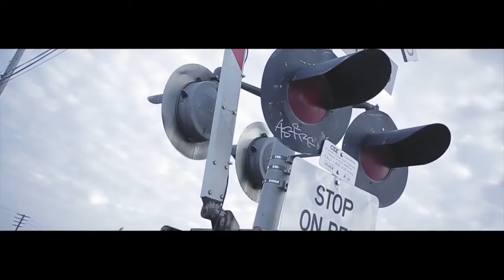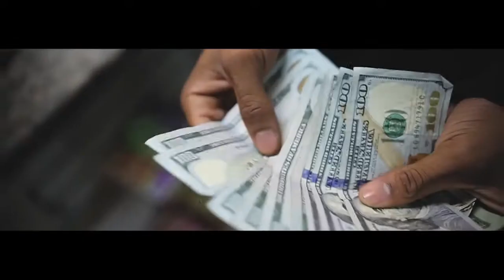Snick The Boss x Bandgang Masoe - Fast Lane (Official Music Video)